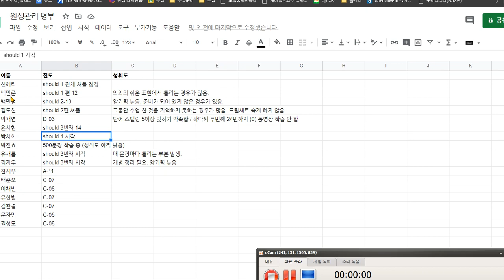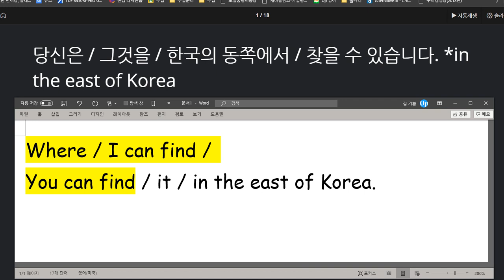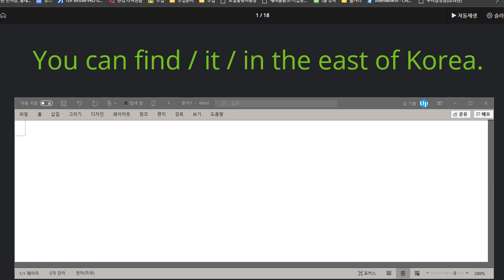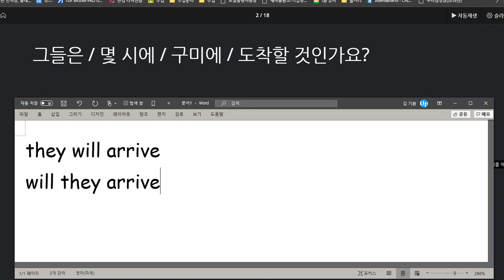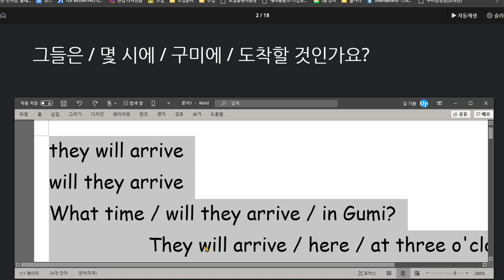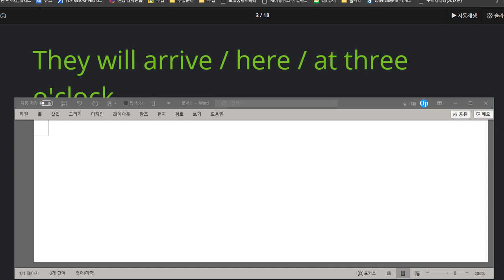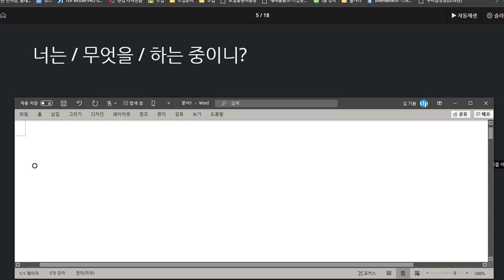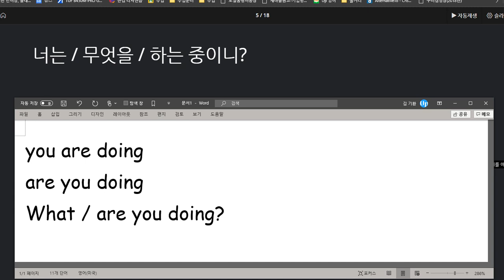신혜리 2020 08 13 칭찬 지난시간 보다 더 성장함